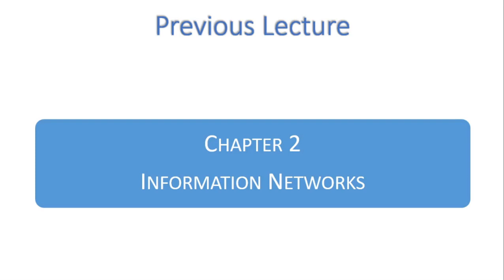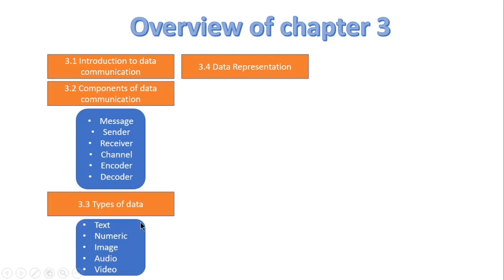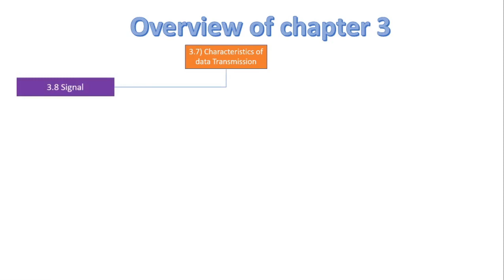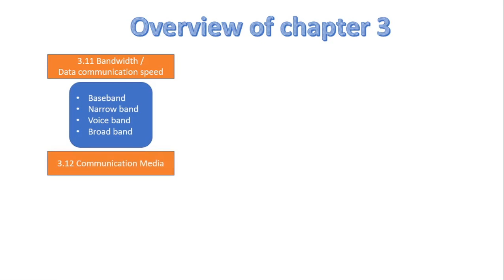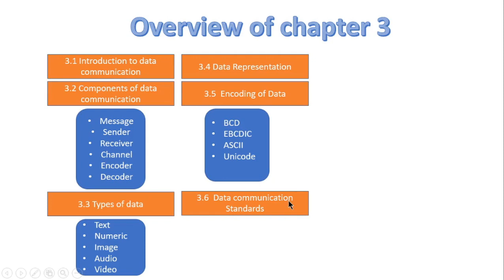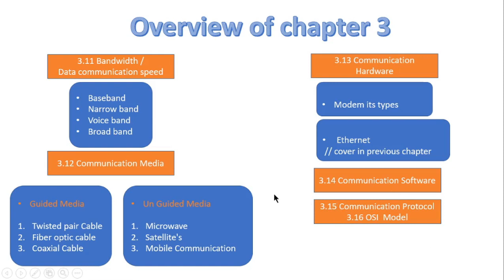FSc Computer Science Book 1, CH 3, LEC 48: Overview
In this video, we will cover
"Data Communication".